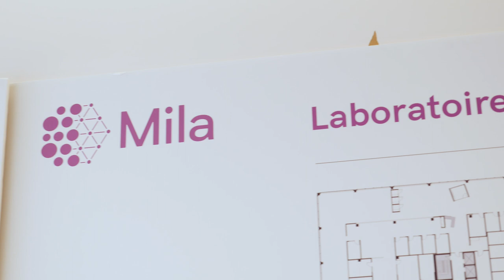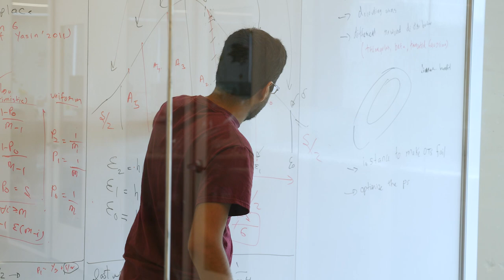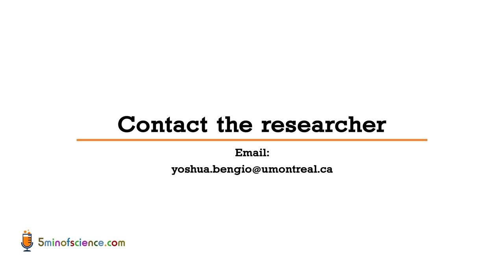Yoshua Bengio - Deep Learning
Understanding what is intelligence and how to embed intelligence in machines.